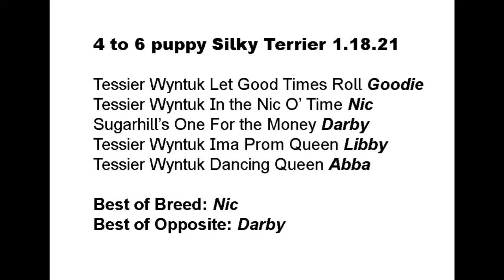4 to 6 puppy Silky Terrier Brooksville Jan. 2021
How do we show during a pandemic? With masks, outside. But we still show!